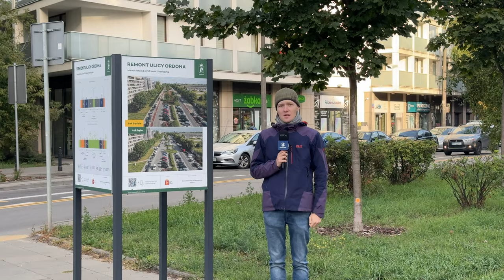#224 Ordona ma aktualnie 3 jezdnie, niedługo będzie już docelowy układ - Warszawskie Inwestycje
Zapraszam na kolejny film na temat przebudowy ulicy Ordona we Wrześniu 2024…

Spis Treści
00:00 Początek
00:10 Intro
00:34 Wstęp
00:40 Przelot nad całością
02:21 Przelot z lotu ptaka
04:02 Zdjęcia z bliska
08:30 Zakończenie
09:12 Outr